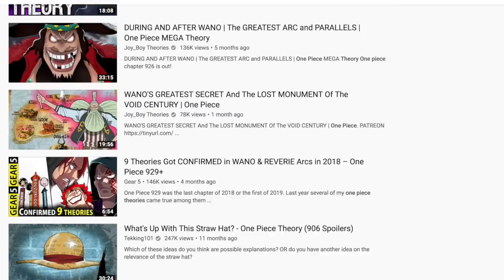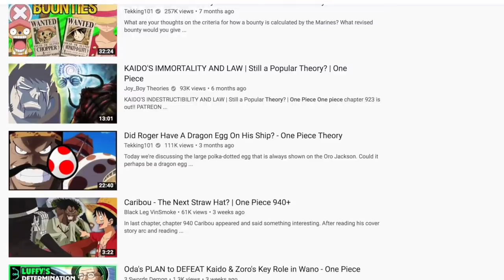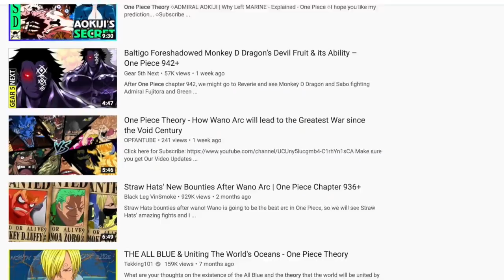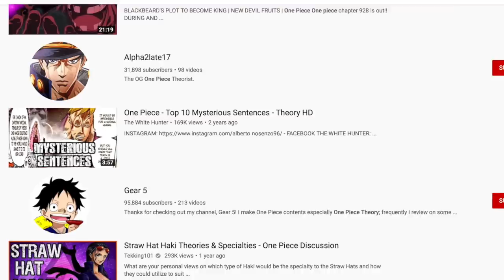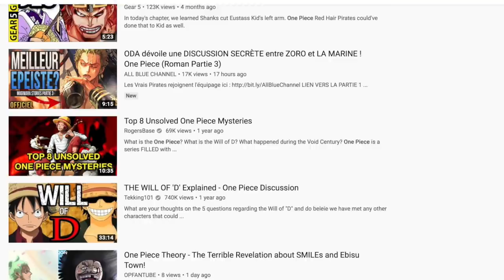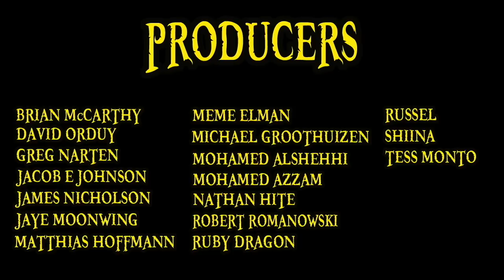The Problem With Theories | One Piece Discussion